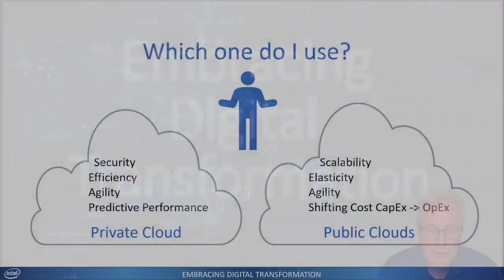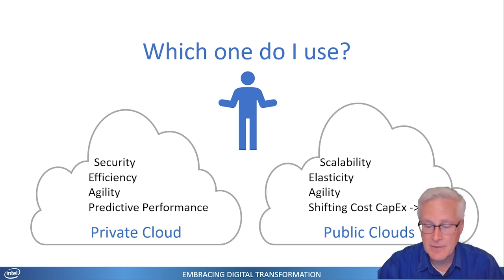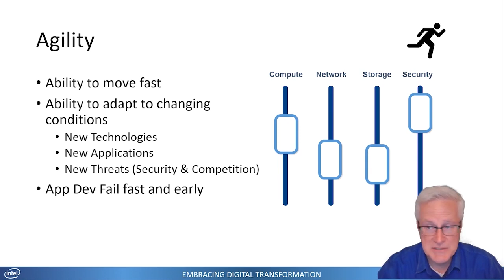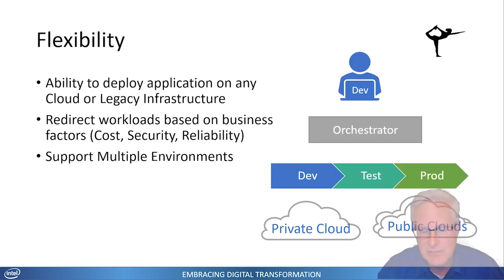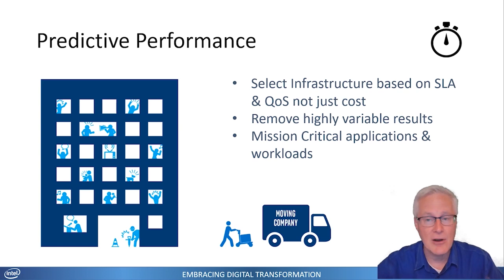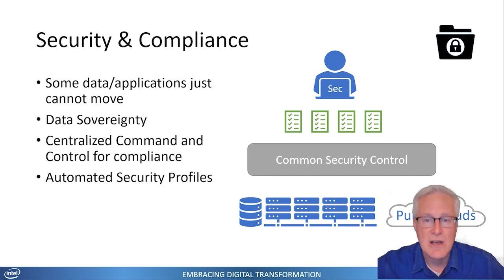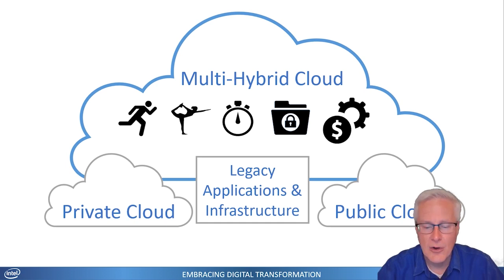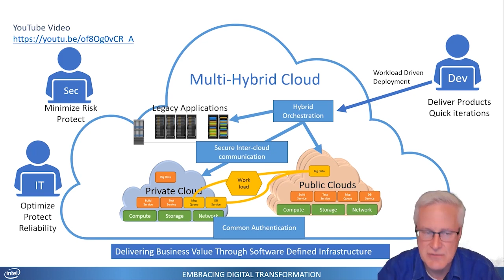Benefits of Multi-Hybrid Cloud Architecture | Intel Business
A multi-hybrid cloud architecture allows organizations to take advantage of the benefits of both private and public clouds, optimizing resources and cost efficiency. This model has five main advantages: agility, flexibility, predictive performance, security and compliance, and efficiency.